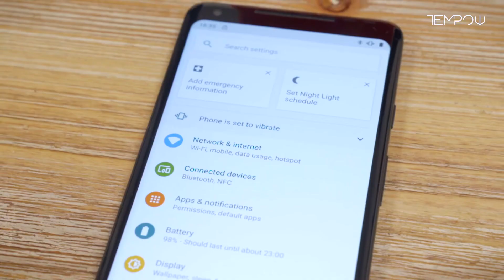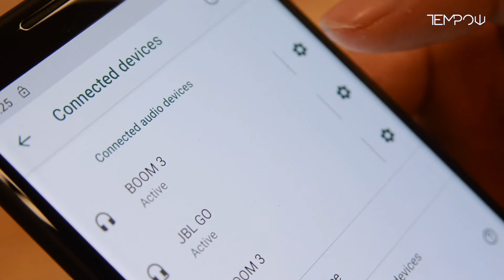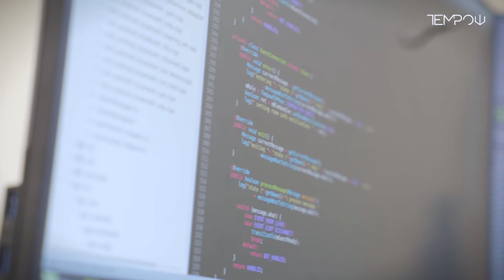Comment Tempow pousse les limites du Bluetooth pour devenir un software de référence mondial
« Le Bluetooth est dans plus de 4 milliards de devices, et on espère devenir le software de référence pour tous ces produits »
Découvrez la story de Tempow
Après avoir développé une technologie Bluetooth pour connecter entre elles des enceintes de marques différentes, Vincent, Thomas et Julien signent un premier partenariat avec le géant Motorola. Ils développent un software pour les écouteurs sans fil et sont en train de construire un meilleur protocole Bluetooth pour que, demain, leur software soit parfaitement adapté à tous les objets connectés.